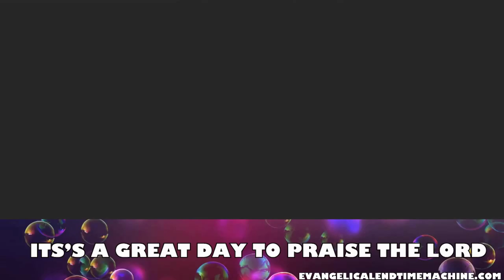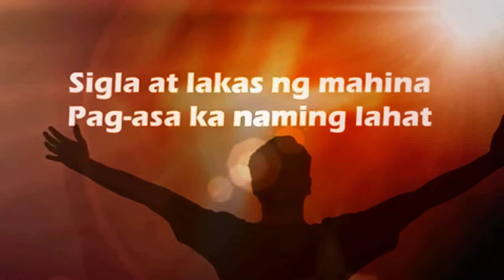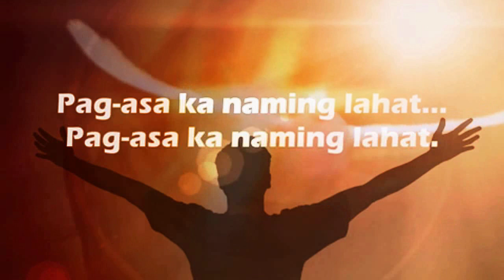Church Maranatha - January 20, 2023, Praise and Worship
The Lord gave us free salvation therefore this channel is also free for God's glory. You can use our video for your church service praise and worship for His kingdom. God bless you. Shalom!